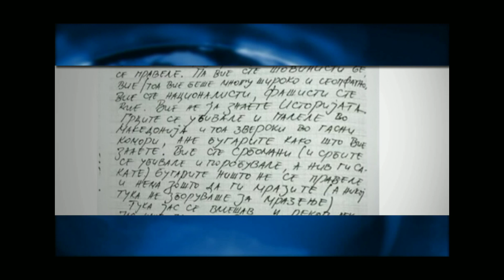„Еден отворен атак над Југославија“ - УДБА за Ѓорѓи Колозов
Еден од најпознатите актери в Република Македониjа Ѓорги Колозов бил еден од илјадниците граѓани кои биле на мета на УДБА. Документите од досиејата на УДБА, што ги објави државниот архив в Скопjе откриваат дека голем број уметници и актери биле следени и обработувани од полициските служби само поради нивните јавно искажани ставови. Од објавените документи во досието на Колозов јасно се гледа дека тој бил следен уште од времето на неговото студирање. Во прилог на документацијата се и белешките што своералчно ги пипувале лицата задолжени за неговото кодшење. Во текстот на овие записи се посочува дека тој често патувал во Софија, а на факултетот за драмски уметници зборувал бугарски со свој колега.

Паничниот страв на македонизмот кажува се...